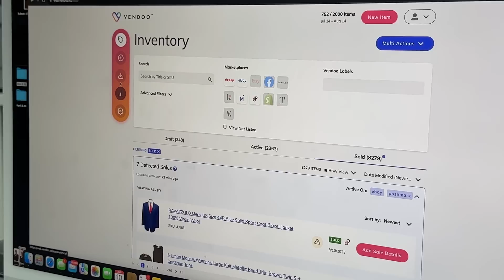Are Sales FINALLY Picking Back Up?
In this video we're showing you all of the sales from the yesterday 8/9 and the early part of today, 8/10 on eBay and Poshmark. While we pack and ship everything, we tell you about each item and run the detailed profit numbers for the day at the end.

10" 16" Produce Bags
15" x 15" Clear zip bags
10"x13" clear zip bags